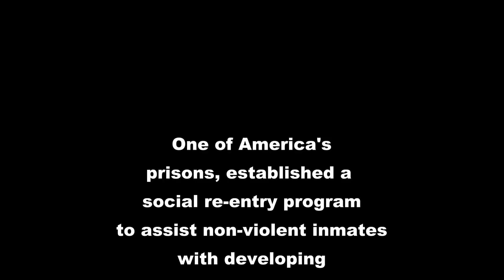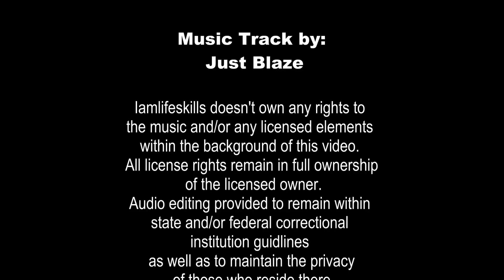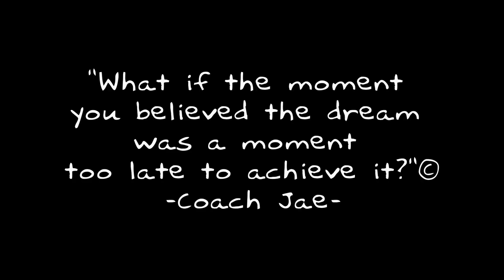Social Re-Entry101 - Are You Scared of Success?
A few guys were honest when pressed about why they were not doing their best; they replied that they were scared of failure.  Coach Jae gave another passionate coaching prior to class time.